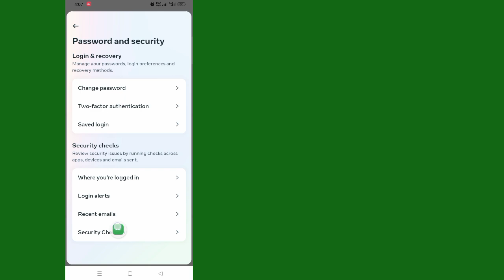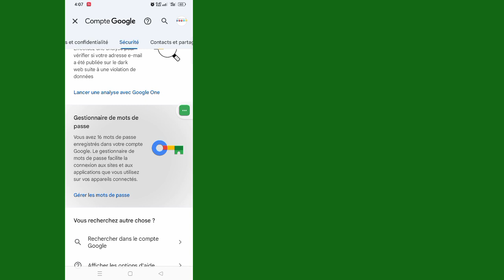Comment voir votre mot de passe Instagram si vous l'avez oublié (2024)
Comment voir votre mot de passe Instagram si vous l'avez oublié (2024) || Trouver mon mot de passe Instagram

 Bienvenue dans l'arène des tutoriels !  Dans cette vidéo, je vais montrer comment voir votre mot de passe Instagram si vous l'avez oublié (2024)

Assurez-vous de commenter si cette méthode fonctionne pour que tout le monde le sache !